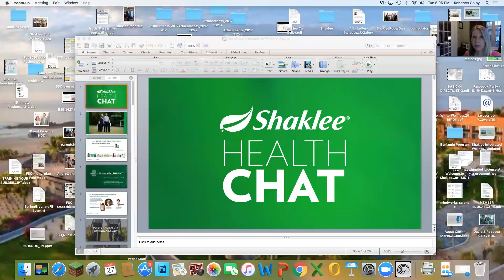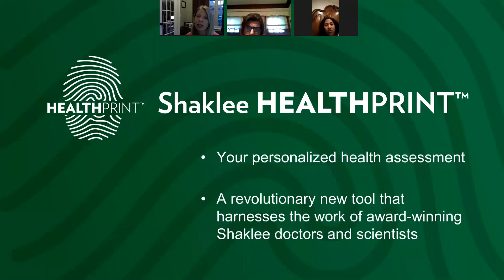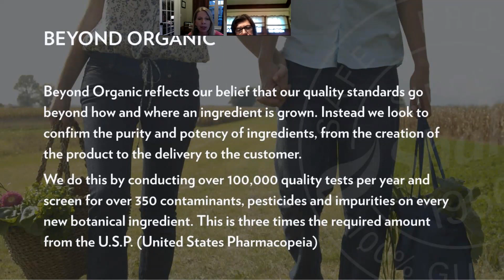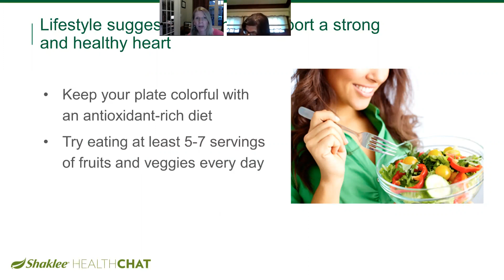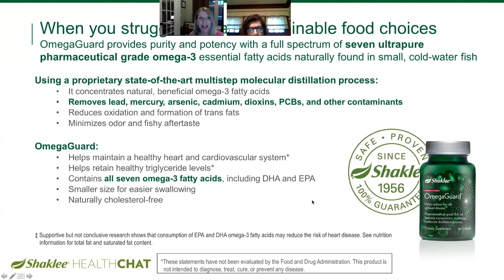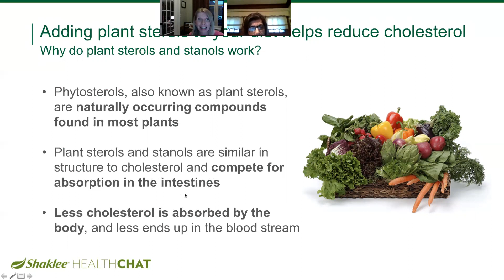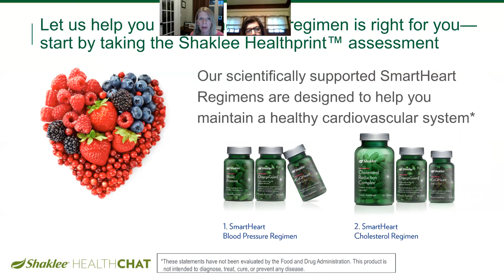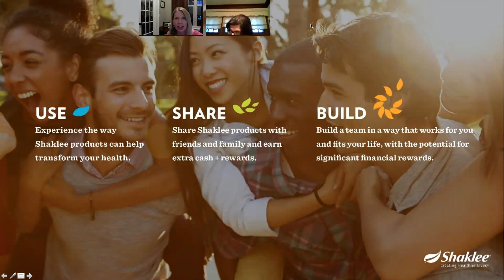Heart Health Chat 6.27.17